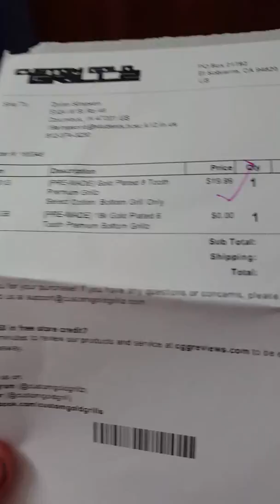Package mail number 62